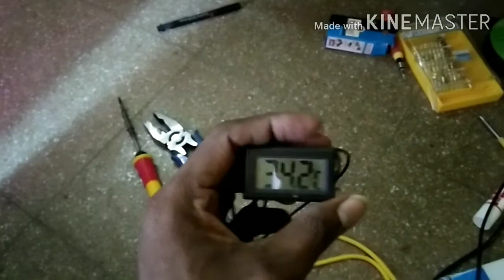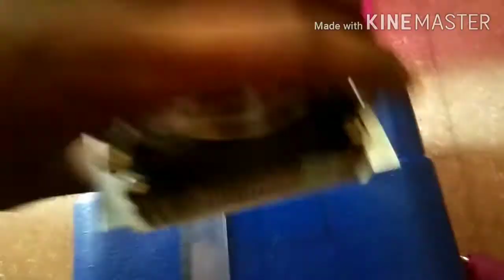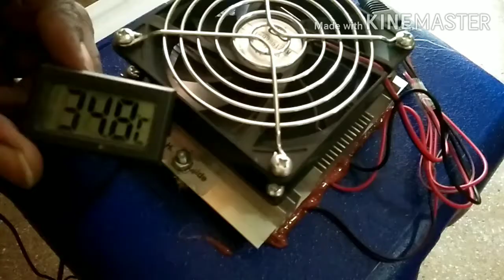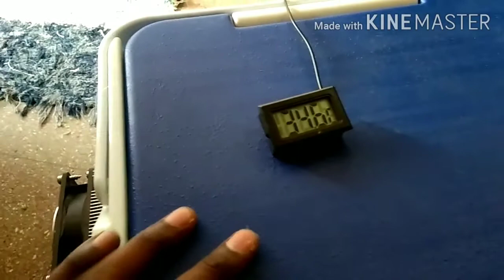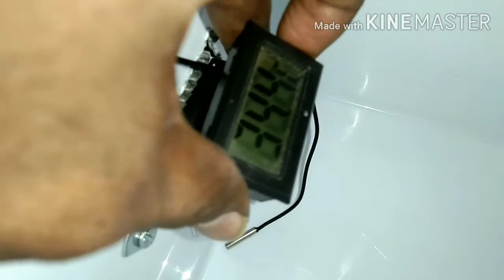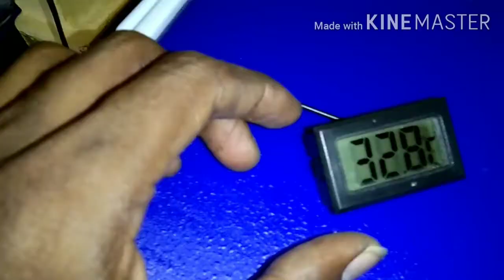How to make mini Refrigerator at Home in Tamil ஒரு Mini Fridge வீட்டிலேயே செய்யலாம் தமிழில் part 2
How to make mini Refrigerator at Home in Tamil ஒரு Mini Fridge  வீட்டிலேயே செய்யலாம் தமிழில்